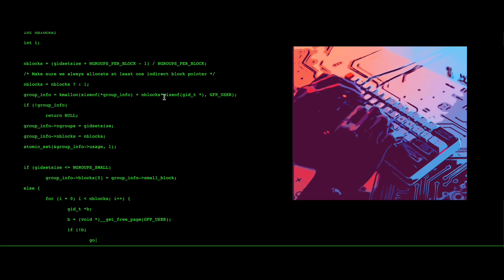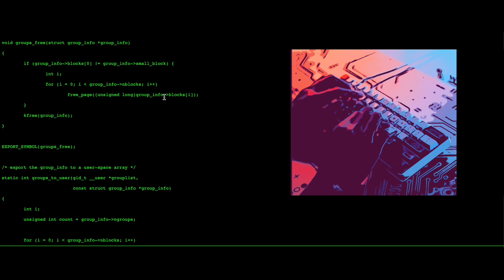ASMR Hacking - Breaking Into A Computer Network - No Talking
Hey! In this quiet video, I hack into a computer network in less than 2 minutes, with ASMR effects. Everything was completely harmless and legal. Hope you enjoy!